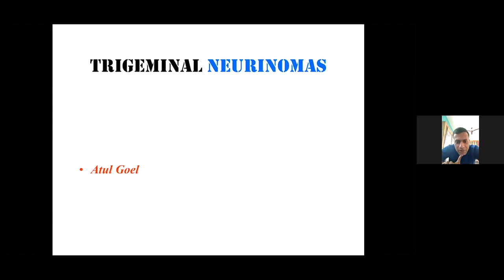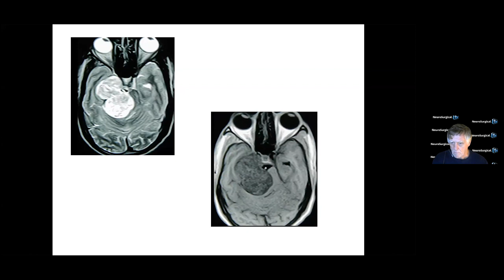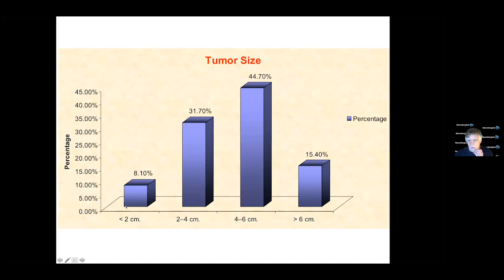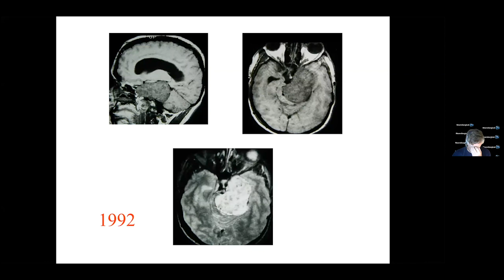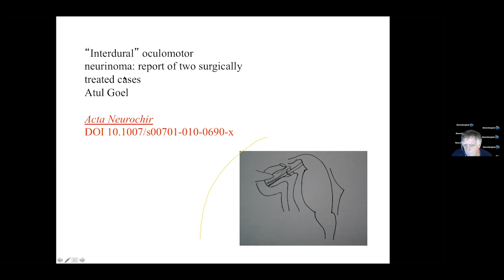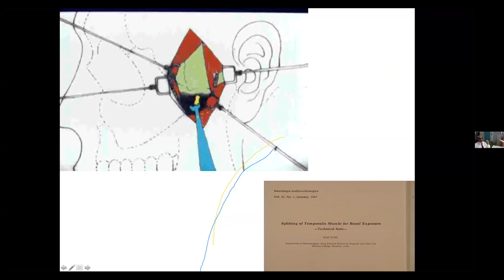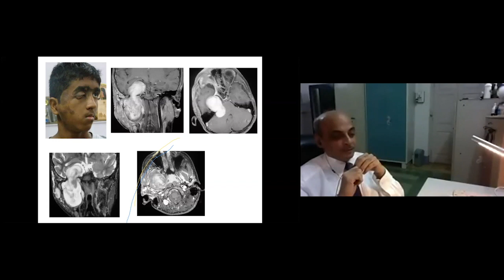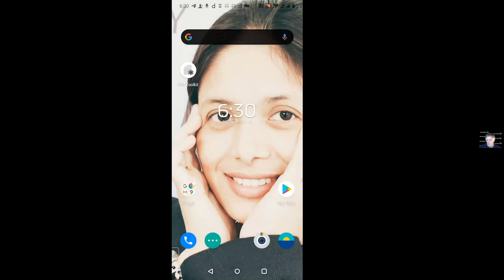Surgery for Trigeminal Neurinomas